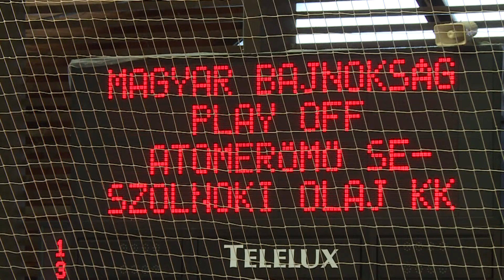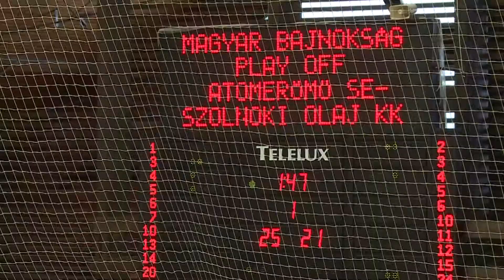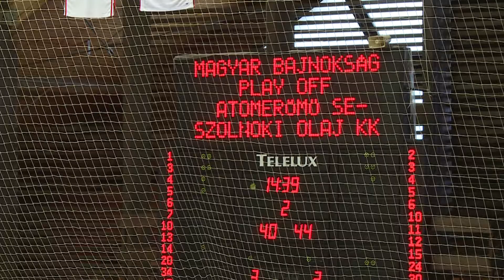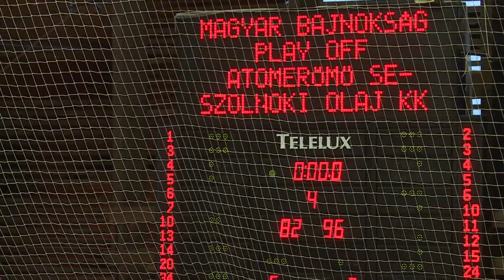Összefoglaló: Atomerőmű SE - Szolnoki Olaj KK 82-96 (2018.05.18.)